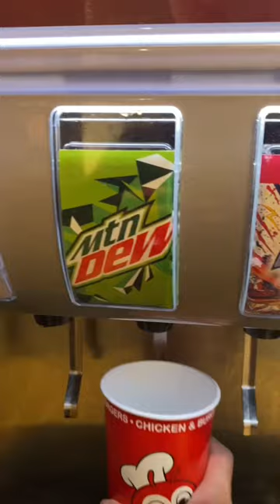Jollibee!!! I couldn't resist.. 😂🤣